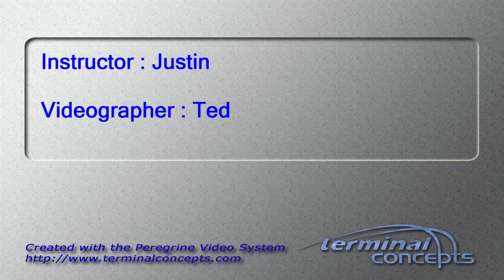Dan Destry's Tandem skydive!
Dan Destry's tandem skydive on Saturday, August 15, 2015 with Justin at Skydive Indianapolis.  Located in Frankfort, IN, Skydive Indianapolis is THE place for tandem, AFF and experienced skydivers.  Come out and Skydive Indiana, Skydive Kentucky, and Skydive Ohio!